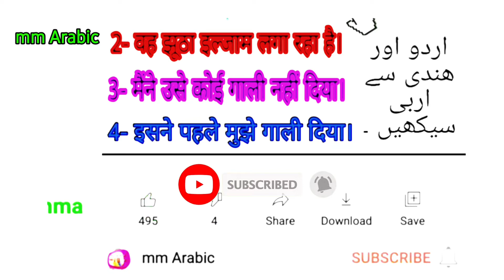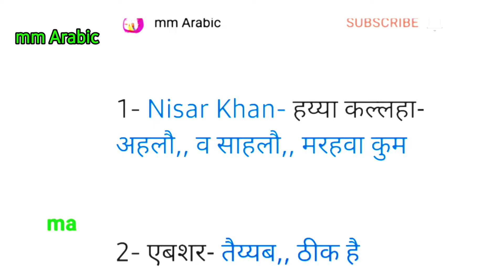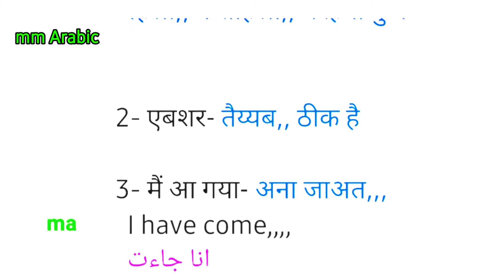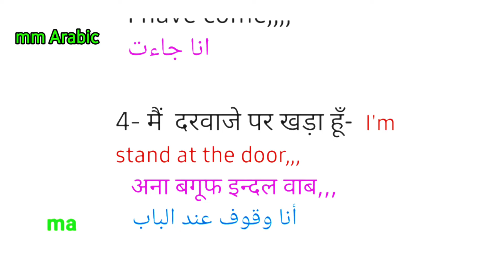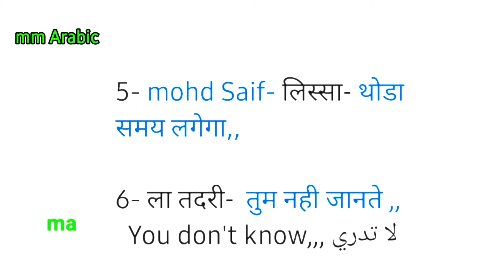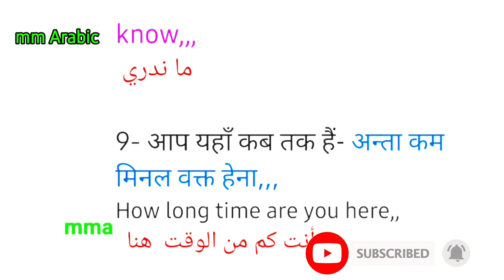how to speak arabic in easy language, अरबी सीखो सरल जुवान में,تتكم العربية من الهندي ksa usa UK.